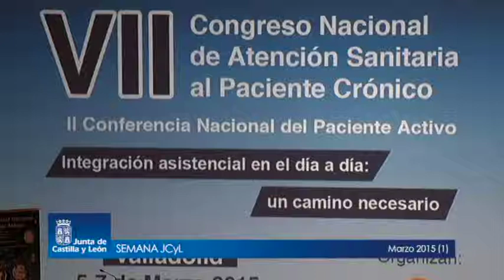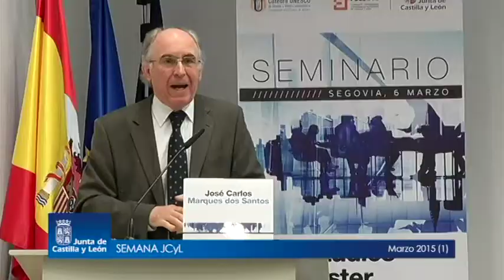Semana JCyL Marzo 2015 (1)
El presidente de la Junta de Castilla y León, Juan Vicente Herrera, acompañó al presidente del Gobierno de España, Mariano Rajoy, y al presidente de Renault, Carlos Ghosn, en la visita realizada a las instalaciones que la marca tiene en la localidad palentina de Villamuriel del Cerrato. En esta fábrica se construirá el modelo Kadjar de la firma del rombo.
Los datos del cuarto trimestre de la Contabilidad Regional de Castilla y León presentan síntomas de mejoría de la situación de la Comunidad. La consejera de Hacienda ha destacado los buenos números registrados en los últimos doce meses en la Comunidad.

En el marco de Agrohorizonte 2020, se celebró la jornada de debate sobre “Patatas, frutas y hortalizas”. La cita reunió a 400 profesionales del sector, en una semana en la que se aprobó el decreto para la creación de la interprofesional de la patata con el fin de organizar a todos los profesionales del sector con el apoyo público.

La Junta de Castilla y León e Iberdrola continúan con su iniciativa de intervención en el arte románico de España y Portugal, rompiendo fronteras. El Plan del Románico Atlántico para la intervención ha permitido la restauración de la iglesia de San Pedro de la Nave, en la localidad zamorana de El Campillo. Juan Vicente Herrera, destacó el carácter social de la iniciativa.

El consejero de Fomento y la ministra de Agricultura, alimentación y Medio Ambiente, Isabel García Tejerina, mantuvieron un encuentro en el que pusieron en común su preocupación ante las actuales crecidas de los ríos en la Comunidad. Antonio Silván, anunció medidas preventivas.

El Consejo de Gobierno dio el visto bueno a la adhesión de la Comunidad al mecanismo de facilidad financiera del Ministerio de Hacienda. Esto permitirá cubrir el endeudamiento de 2015 y un ahorro de 20 millones de euros.

Además el Consejo ha dado luz verde al I Desarrollo Reglamentario de la Ley Agraria, con el impulso a los decretos de mayor urgencia, como el del registro único de agricultor activo.

Juan Vicente Herrera inauguró la II Conferencia Nacional del Paciente Activo celebrada dentro del VII Congreso nacional de atención sanitaria al paciente crónico celebrada en Valladolid. El presidente destacó los pasos dados en la Comunidad en un ámbito en el que son necesarios más cambios.

La especialización de las universidades de la Comunidad para adaptar los estudios de los centros  al mercado laborale es la apuesta destacada por el consejero de Educación, Juan José Mateos en el seminario Los estudios de máster en la universidad española actual.